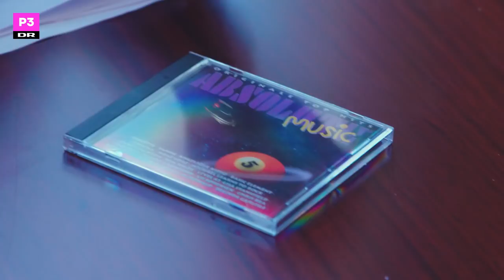Coke med kulturministeren?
Den tidligere kulturminister – Joy Mogensen – var ikke populær blandt danske musiker. Nu er det P3 guld, og det er den perfekte lejlighed til at gøre den nye kulturminister cool!

Her på YouTube-kanalen finder du det bedste satireindhold fra P3. Alle nye sketches, musiksatire og vanvittige indslag bliver fremover uploadet på P3 x Satire. Det gamle og vidunderlige satireindhold fra P3 findes i playlisten her